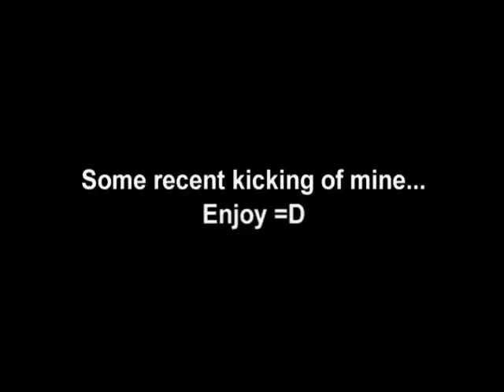Kicks Are Harder Than Flips, Son.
"But can you backflip?..."

"Yes, I can- you idiot. I just tried a snapu. Go home."